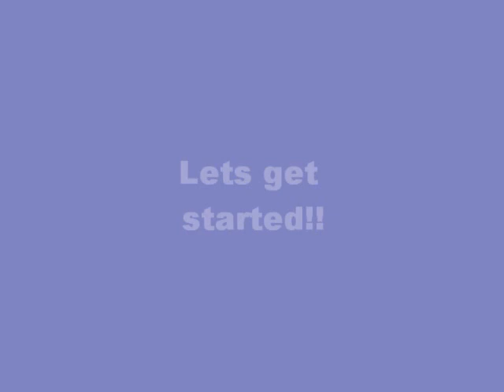Blindfolded Makeup Challenge | KatieTylerTV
Blindfolded Make-up challenge with Katie and Remi.
Sorry for the cheesy editing, Remi did it on imovie :').